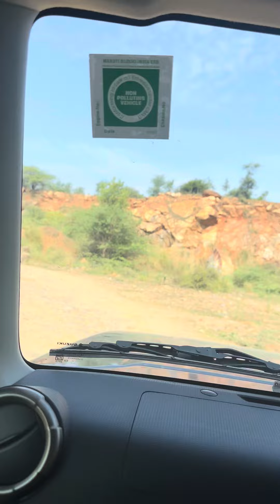Jimny 2023 5 door Alpha AT visits Leopard Hills Gurugram with 4H in Drive mode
BLD is amazing; even better it the articulation of the solid axles.